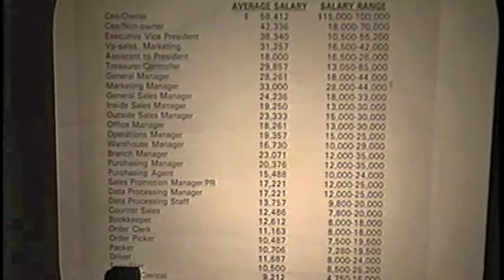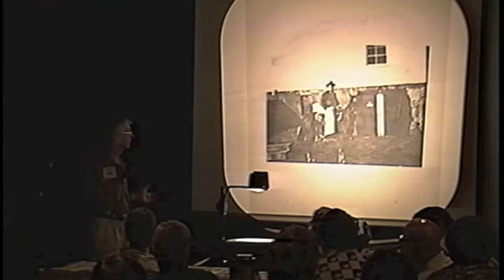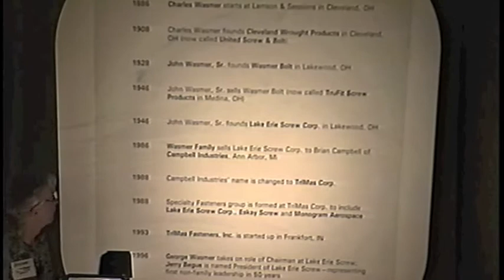I Remember - Montana - Part 1